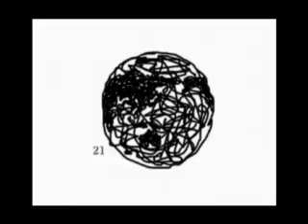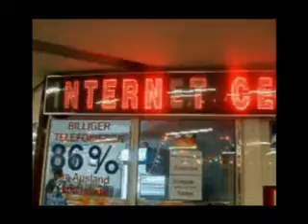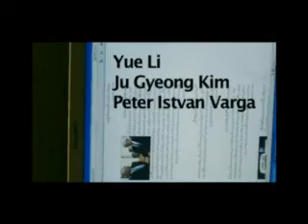cafewelt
a video made in some netcafes in Germany only by webcams.